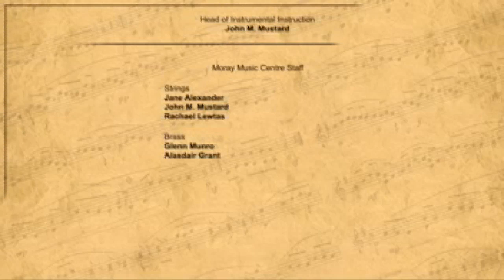Macarthur Park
Moray Concert Brass performing Macarthur Park